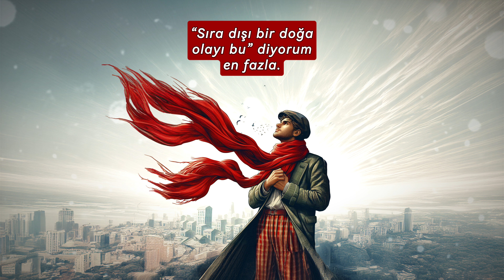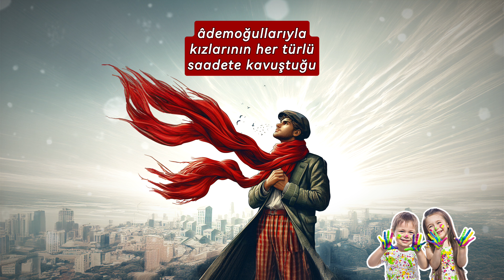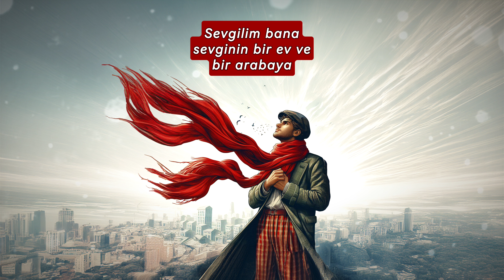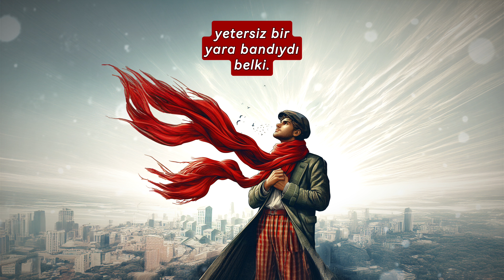Göğe Bakmıyorum Artık | Aşkın Güngör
Aşkın Güngör imzalı GÖĞE BAKMIYORUM ARTIK adlı şiirimizi beğeninize sunuyoruz. İyi dinlemeler.

GÖĞE BAKMIYORUM ARTIK
Göğe bakmıyorum artık.
Hiç merak etmiyorum güneş tutulmasını.
Bulutlar şimdi neye benziyor?
Pamuk tarlasındaki tavşanlara mı?
Yelesi rüzgârlı kısraklara mı?
Yalandıkça şekli bozulan kedilere mi yoksa?
Oysa
Çocukluğumda isim verirdim bulutlara:
Tom Sawyer mesela,
Mesela Heidi, Polyanna.
“Bak bak, burnu uzadı şunun, kesin Pinokyo!”
Ama
Bulutlar hiç yalan söyler mi ki çocuklara?

Göğe bakmıyorum artık.
Yıldızlar ünlü değil ki eskisi gibi.
Kim arıyor geceleri Küçük Ayı Takımyıldızı’nı?
Kimin umurunda Ay Dede’nin yüzündeki ifade?
Gecenin bir vakti çınlayan baykuş çığlığını
Gizemli bir şarkının girişi zanneden
Kaç çocuk kaldı ki geride?
Şehir ışıklarınca silinmelerinden çok önce
Zihnimizden kim sildi
güzelim yıldızları?
Eskimiş düşlerimizi kırpıp
Hangi ara savurdular denize?
Hangi ara
Bir martının midesine indi
Dirençli umutlarımız?
Yani biz hayat yolunda
Gittik gittik gittik gittik de
Bir arpa boyu bile
İlerleyemedik mi sence de?

Göğe bakmıyorum artık.
Yaş aldıkça sündü merakım,
Üst üste dolandıkça incelen renkli iplikler gibi
Zavallı bir yumak kaldı elimde
Gevşek
Ha çözüldü ha çözülecek.
Gece göğünde parlayıveren esrarengiz ışıkları
UFO sanmıyorum artık mesela.
“Sıra dışı bir doğa olayı bu” diyorum en fazla.
Hiçbir şey öğrenmedim oysa
Çocuklardan daha fazla bilmediği halde
Bilgiçlik taslaya taslaya
Kendi yalanına aldanan
Bir yetişkin müsveddesiyim olsa olsa.
Zihnimde çocukluğumun
Renkli birkaç imgesi kalmış
Cam kırığı gibi batmışlar derin bir yerlerime
Milliyet Çocuk mesela
Çizgi romanlar sonra
Zagor, Asteriks, Mandrake, Zembla...
Okul dönüşü
İçine soğan kavurması doldurup
Yediğim yarım ekmek
Ve onu yerken okuduğum
Uzay Yolu romanları.
“Işınla bizi Skati!”
İşin fenası
Mistır Spak asla inanmazdı
Bu hale düşeceğime.

Göğe bakmıyorum artık.
Allah’ın mavi gök tuvaline
Beyaz bulutlarla
Tablolar nakşettiğine
İnanmayı ne çok isterdim oysa.
Ne çok isterdim kanmayı
İyilerin hep kazandığı martavalına.
Kedilerle köpeklerin mutlu olduğu
Çocukların sevgiye doyduğu
Âdemoğullarıyla kızlarının
Her türlü saadete kavuştuğu
Bir hayatın mümkün olduğuna inanmayı
Kanmayı
Paranın insan gözünde
Allah’tan bile kıymetli olduğunu
Hiçbir zaman anlamamayı…

Göğe bakmıyorum artık.
Nazire de yapmıyorum şaire.
Şöyle sanmayın:
“Ey Turgut Uyar, bu sözlerim size…”
Hayır hayır
Göğe bakmıyorum sadece.
Otobüs beklemek gibi
Karşıdan karşıya geçmek gibi
Haftada bir iki saçlarımı taramak
Sigara içmek, düşünmek,
Nefes almaktan bile üşenmek gibi
Arada türkü mırıldanmak gibi belki
Sıradan bir eylem halinde
Bakıyorum yere
Asfalta
Kaldırımlara
Kaderime
Kaderlerimize…

Göğe bakmıyorum artık.
Annemin “Büyük olsun ki seneye de giyersin”
Deyip omzuma örttüğü hayaller
Dar geliyor nicedir.
Sevgilim bana sevginin
Bir ev ve bir arabaya
Ve pek pahalı mobilyalara
Satılabileceğini öğrettiği gün mü büyüdüm bilmem.
Belki de bir diğerinin
“Sen zannettiğin kişi değilsin”
Sözüyle yaşlandım bir gecede.
Oysa kim olduğumu biliyordum ben
Yaşıtlarım sokakta saklambaç oynarken
“Borcunuzu ödemeden size zırnık yok” diyen
Mahalle bakkalının gözünden
Görmüştüm kendimi
Yedi yaşımda.
Nasıl da ezik
Nasıl da utanmış
Nasıl da ağlamaklı
Tekmelenmiş bir kedi yavrusu gibi.
Sanayağ kuyruğundaki onlarca mahalleli
Benimle aynı fikirde olmalılar ki
Kapıdan süklüm püklüm çıktığım sıra
Teselli edercesine
Omzumu pışpışlamıştı biri.
Ne acı ki deva değildi bu
Yıllar sonra bile yerinde kalan
Yetersiz bir yara bandıydı belki.

Göğe bakmıyorum artık.
Gök bana bakıyor mu
Ondan da emin değilim.
Birkaç isteksiz sevişme
Birkaç saatlik huzursuz uyku
Aylarca çalışıp da alamadığın maaş
Yazdığın birkaç şiir
Ve mırıldandığın birkaç şarkı
Peşinden gelmeyecek bütün şeyler
Hayat bu işte.
Lekeli gözlerinle
Göğü kirletmeye gerek var mı?
AŞKIN GÜNGÖR, 10 NİSAN 2024 ÇARŞAMBA, 06:54